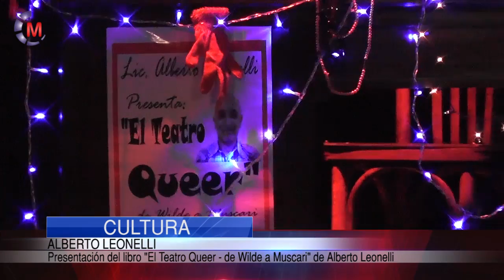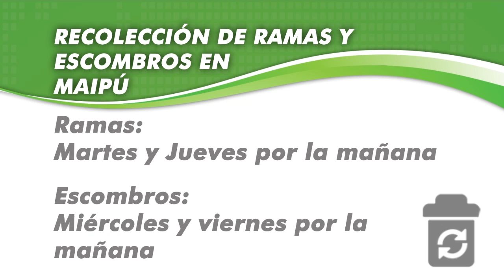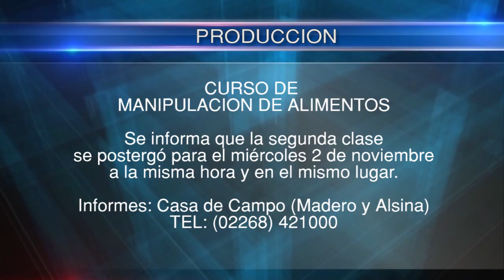Maipu Informa EDICION 848